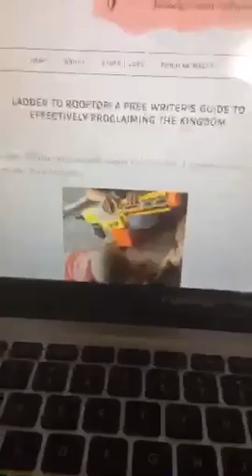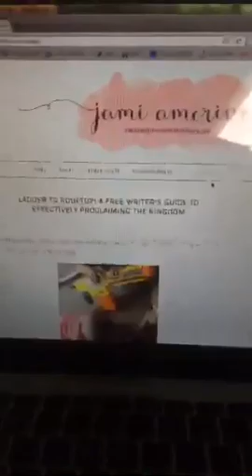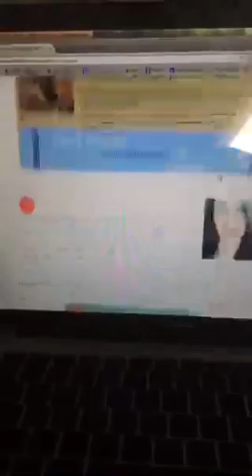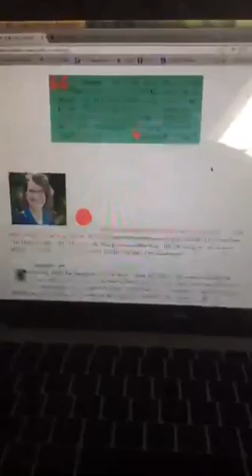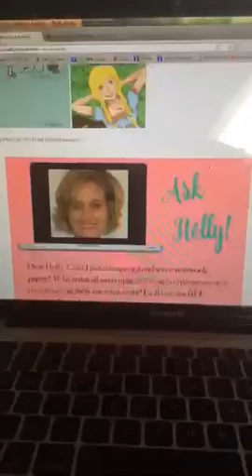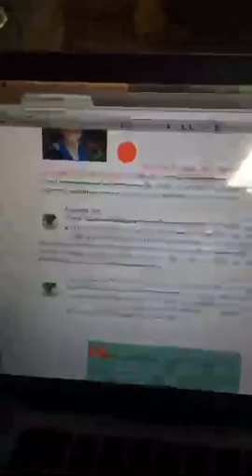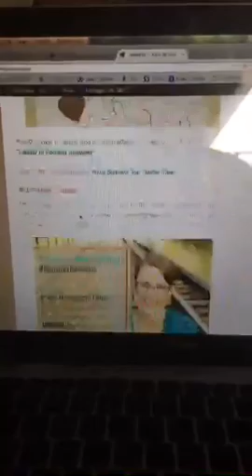📓🖊🎉Special edition of WeWrite on the MondayMessage. An incredible writing resource! 🎉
Recorded on 04/18/2016 05:46 PM UTC by Katie_M_Reid
Live viewers: 11
Heart count: 440